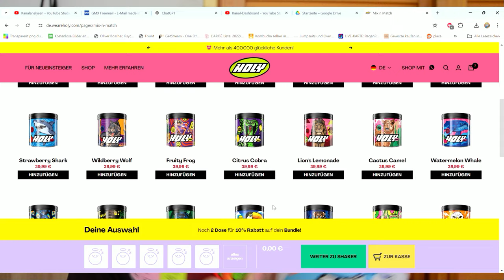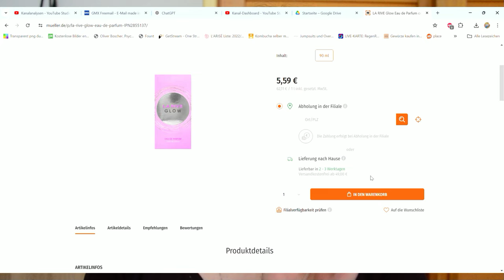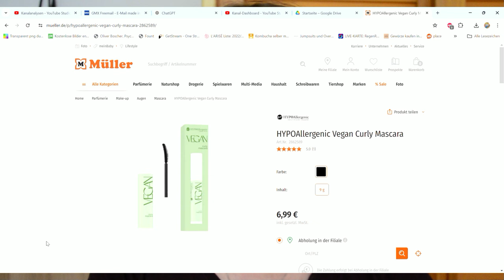Warum liebe ich diese Sachen? Favoriten im Juni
In meinem neuen Favoritenvideo teile ich mit euch meine aktuellen Lieblinge! Von spannenden Serientipps über bewährte Skincare-Produkte bis hin zu stylischen Second Hand Modefunden – es ist für jeden etwas dabei. Und natürlich dürfen meine absoluten Lieblingsschuhe, die Vans, nicht fehlen. Schaut rein und lasst euch inspirieren! 🌟👟✨

WERBUNG
Als Amazon Partner verdiene ich an qualifizierten Käufen
ZERO WASTE